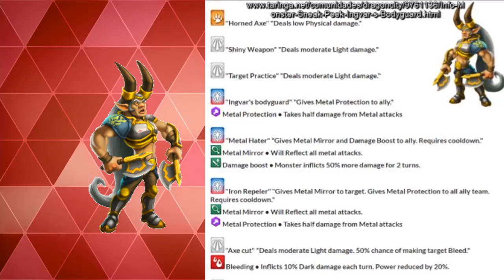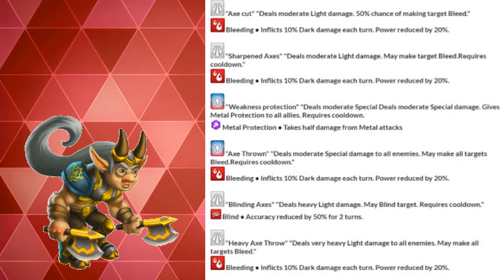¡¡POR FIN CAMBIO EN LA TIENDA DE EQUIPO + PRÓXIMO EVENTO DE CRUCE!!😱 - Monster Legends Sneak Peek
★ Ayúdame a llegar a los 100,000 Suscriptores 🙏 [Road to 100k] 😍

► TODA LA INFORMACIÓN SACADA DE TARINGA!

► Sígueme!

► MIS SECRETOS!!
• GEMAS GRATIS!!!
❱ Instala WHAFF (Introduce mi Código de Invitación: FL68785 ) y Gana 0.300$
• ¿Quieres Jugar con el Emulador Que Utilizo?

Vídeo creado y subido por JokerGaming.